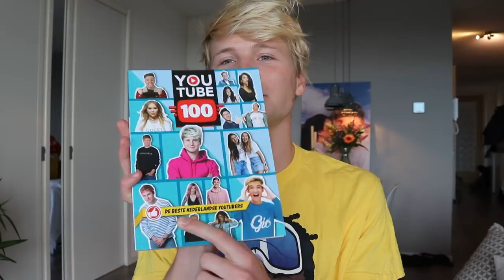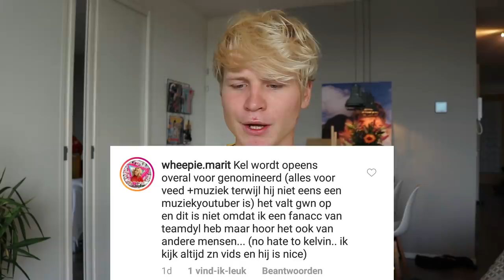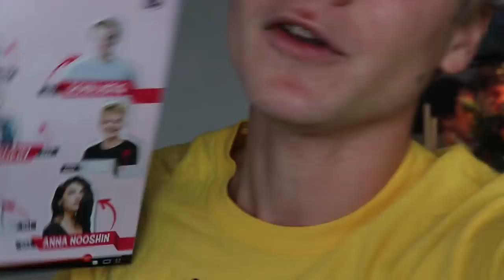MIJN MENING OVER DE YOUTUBE 100 (ik ben nummer 1)| Kalvijn